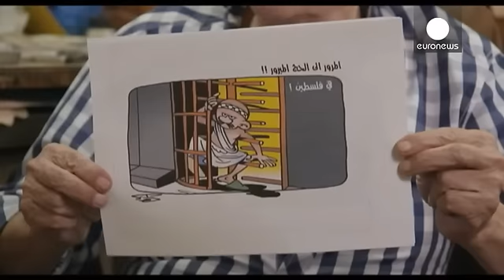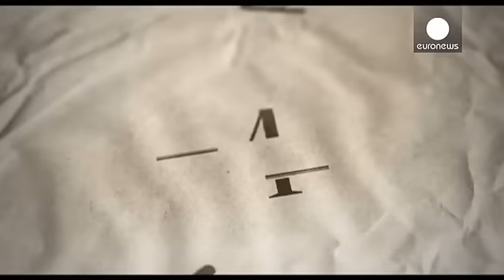Vignettisti, araldi della democrazia - cinema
Il tasso di democrazia di un Paese si misura anche dalla libertà di satira. E quale forma di satirà è più immediata di quella disegnata?

Una spaccato di questo  universo lo ha offerto  “Vignettisti: fanti della democrazia”, primo lungometraggio della francese Stéphanie Valloatto, scritto assieme al regista romeno Radu Mihaileanu ("Train de vie", "Il concerto"), che lo ha anche prodotto.

Nel film figura cardine è il vignettista del quotidiano francese Le Monde, Jean Plantu, impegnato attivamen…